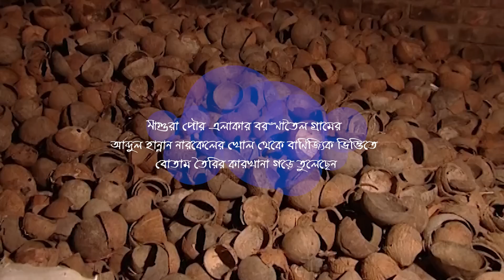নারিকেল খোল থেকে তৈরি বোতাম রপ্তানি হচ্ছে বিদেশে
স্বল্প পুঁজিতে লাভজনক উদ্দ্যোগ নারিকেল খোল থেকে বোতাম তৈরি।।
আপনিও হতে পারেন উদ্যোক্তা।